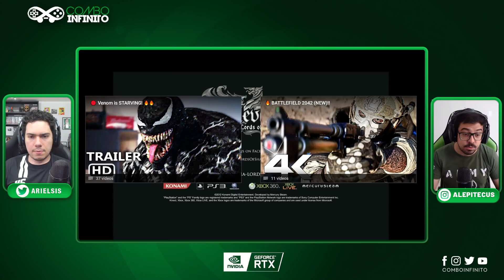OLHA SÓ A INJUSTIÇA QUE A KONAMI PENSA SOBRE UM NOVO CASTLEVANIA! JOGOU A CULPA NO PÚBLICO?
➡️Castlevania poderia voltar com muuuita folga e sucesso, mas a Konami pelo visto acha que o problema não é a empresa, mas sim o público?

➡️ Ariel e Alepitecus usam:
GeForce RTX